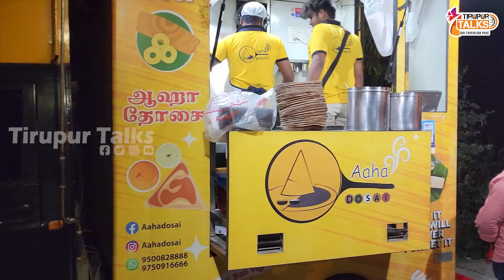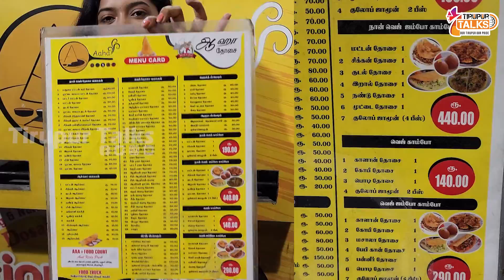திருப்பூரில் 100 வகையான தோசை சாப்பிடணுமா | 100 Variety Dosai | Aaha Dosai | Dosa Truck Tirupur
VJ. Ya Ya Nithya

Shop No 1 Address : AAA Food Court ,Vimal Petrol Bunk Opoosite,Dharapuram Road,Puthur Pirivu,Tirupur

Shop No 2 Address : Bishop School Near ,Kumarananthapuram 60 Feet Road , Tirupur -2